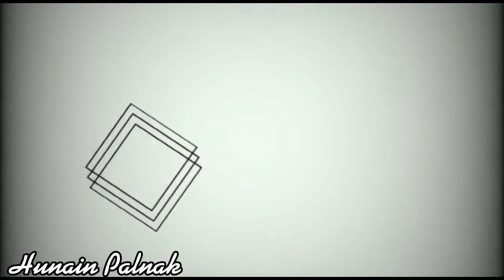14 August Night At 5 Star | Independence Day Celebration | Fire Work | Vlog 19 🇵🇰